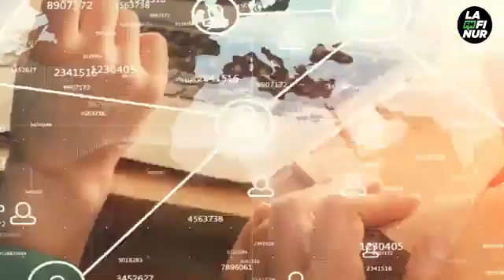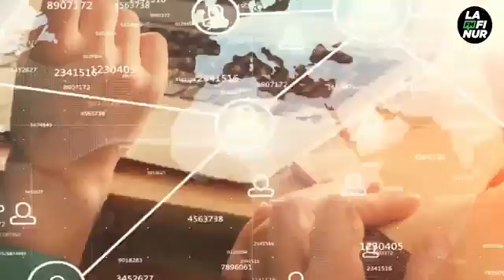Alicia Bañuelos - Ministra de Ciencia y Tecnología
El telescopio espacial Webb ofrecerá sus primeras imágenes el 12 de julio, estas nuevas imágenes serán las primeras a todo color y las primeras en mostrar las capacidades científicas completas de Webb